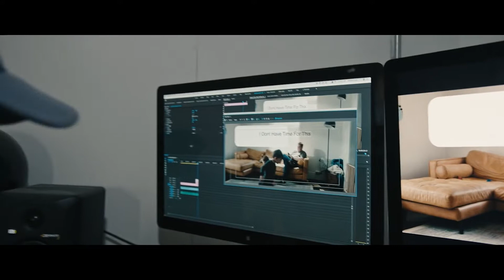2019-05-26 | I Don't Have Time for This [Week 4]